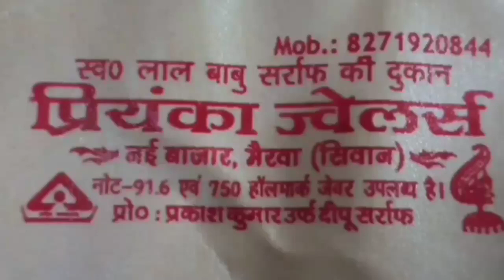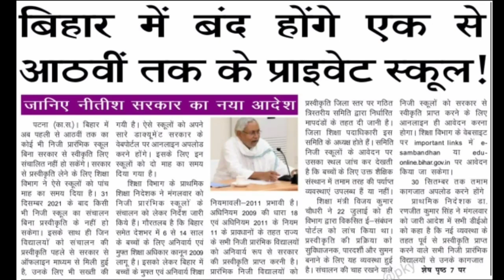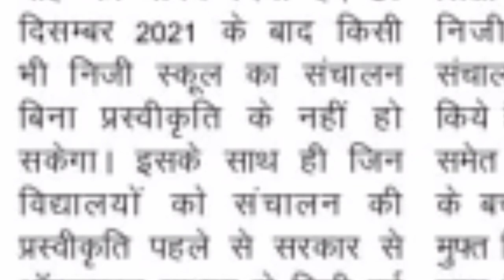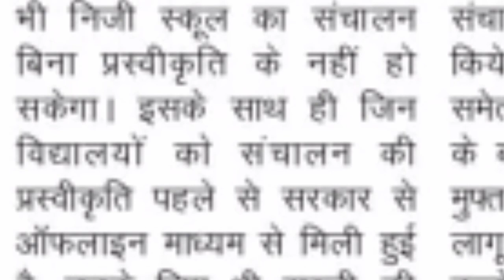हमेशा के लिये स्कूल बंद।बडी बतकहीं